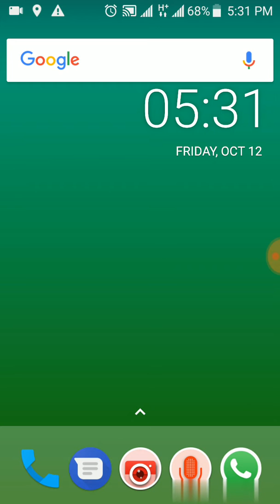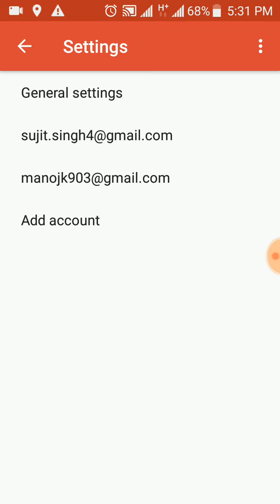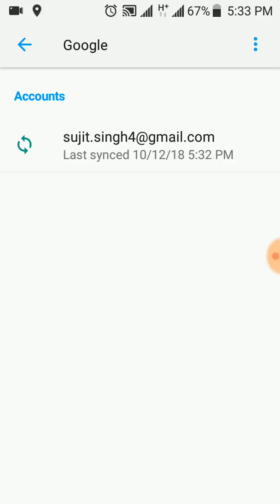How to Gmail account removed from mobile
Gmail account removed